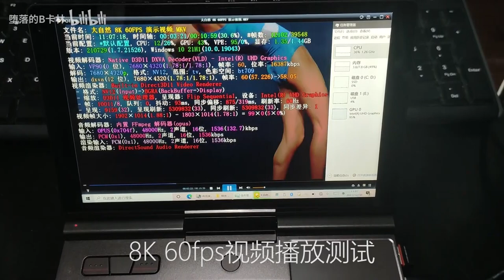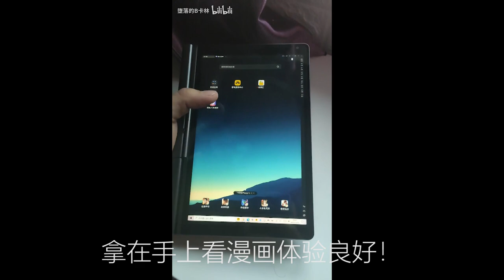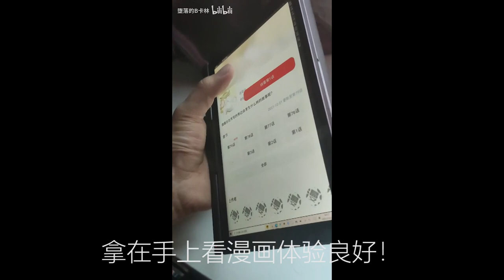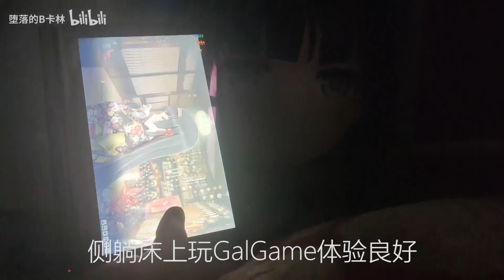GPD Pocket3 N6000 usage experience